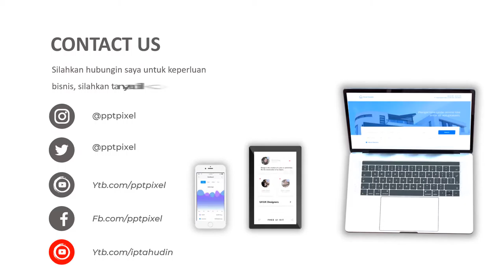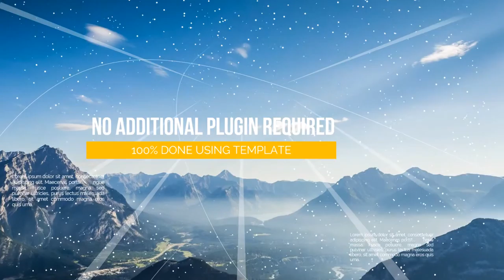Video Parallax, Efek, Teks, Tulisan, Motion, Elegan, Bergerak, Fast, Cepat, Terbaru, Bandung